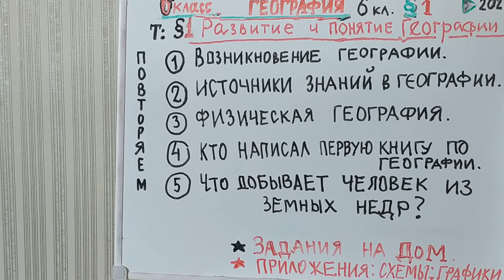РАЗВИТИЕ ГЕОГРАФИИ. ВВОДНЫЙ УРОК. ПАРАГРАФ 1й. УЧЕНИКАМ 6 КЛАССА Новый проект для 6 класса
Вводный параграф (первый). Остановимся на вопросах: Как возникла география? Почему основоположником географии считают Гомера, а первым учебник со словом "География" в названии написал Эратосфен? Каковы источники знаний в географии? Что добывает человек из земных недр?